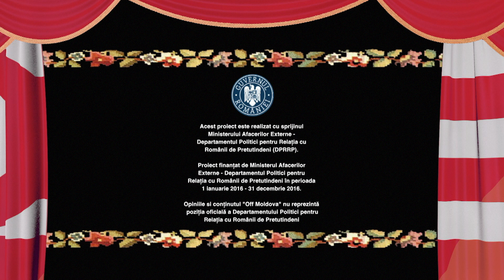Felicitările lui Dodon